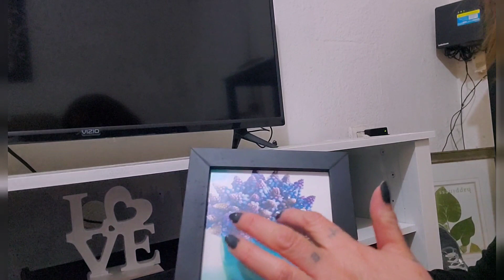limpiando el mueble de mi sala/ charlita del día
no soy de andar limpiando de noche, pero veo que me concentro mas en la limpieza